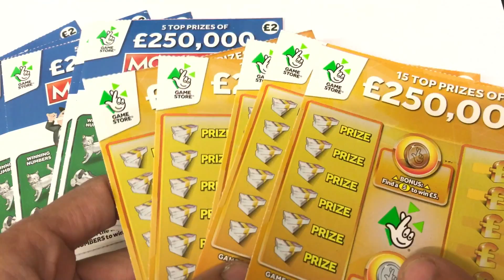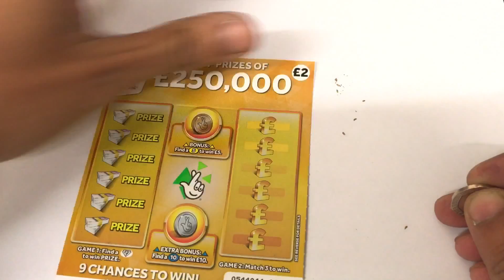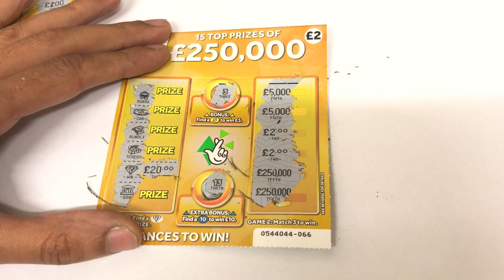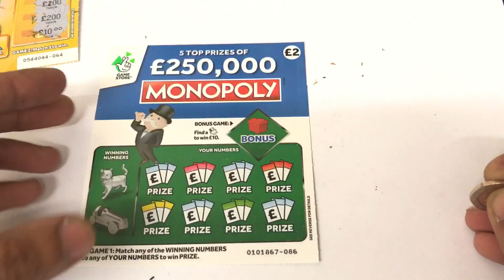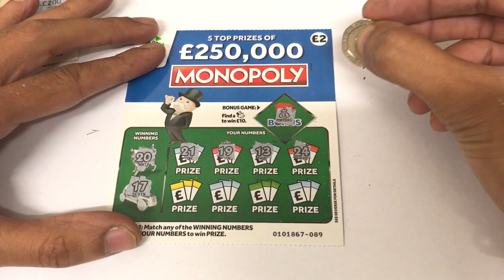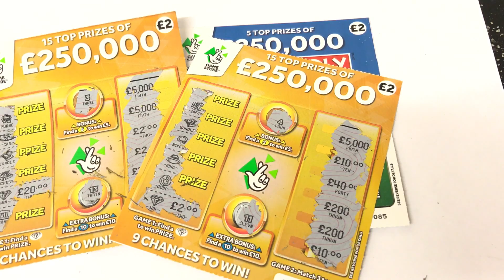Mix Card Monday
Hi guys welcome to an episode of mix cards Monday lets see what will we win